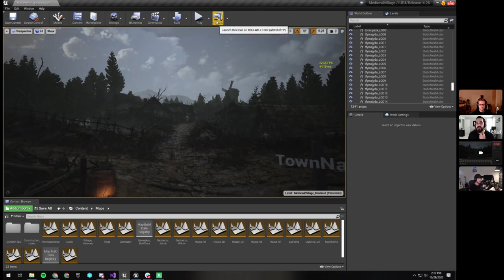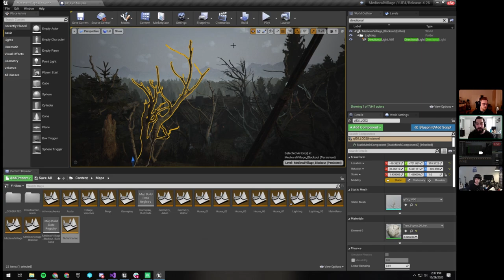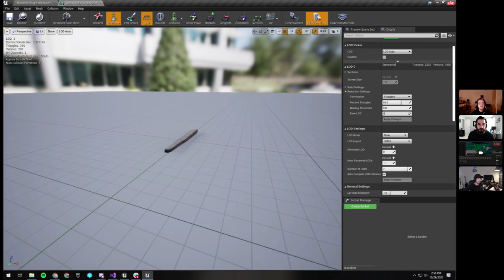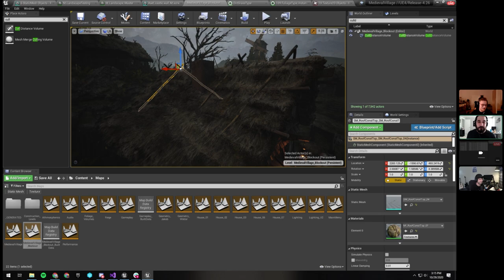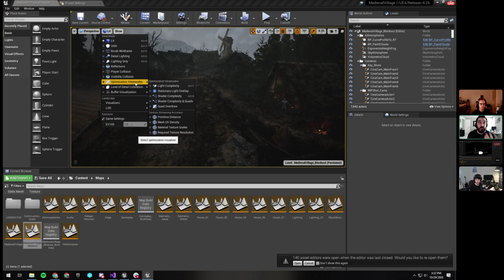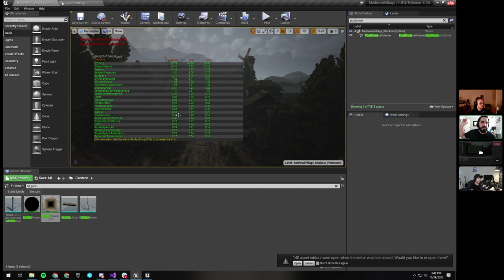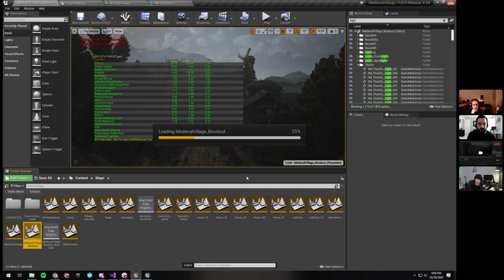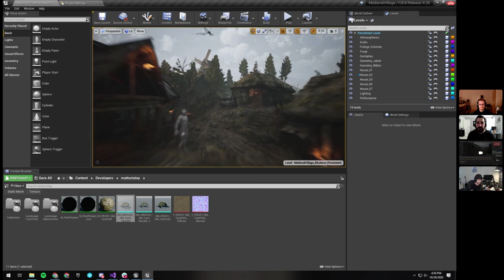Performance Optimization for Environments | Inside Unreal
Join us as we dive into a work-in-progress Quixel sample scene and learn tips and tricks to improve your environment's performance. We’ll cover how to diagnose performance problems affecting your environment, how to resolve them, and how to ensure your environment is staying as performant as possible throughout production.

*TIMESTAMPS*
00:00 News
06:00 Performance Metrics Overview
09:20 Fps and MS breakdown
13:01 Scene performance breakdown
13:42 Launch apposed to play in editor
15:19 Unreal Insights
20:30 Console commands for stats
22:10 Performance blueprint
25:55 Performance analysis
26:42 Cascade Shadows
31:00 Distance Field Shadows
32:55 Basepass & Prepass
33:45 Dynamic Mesh Instancing
35:49 Occlusion
36:24 Draw Distance
40:53 Render Doc
45:37 Quad Overdraw
46:29 LODS
51:05 LOD groups
51:40 Bulk Edit
53:40 Foliage Grass Type
57:55 Frustrum Culling
1:00:40 Bulk Edit Property Matrix
1:04:10 Texture Groups
1:12:00 Construction without affecting visual quality
1:14:23 Merging Actors
1:22:19 In level blockout prototyping
1:23:30 Z Pass
1:32:15 Post Process & GPU vis
1:35:20 Material analysis
1:39:46 Performance budget
1:45:10 System scaling for different platforms
1:53:25 Q&A
2:28:07 Stream wrap up